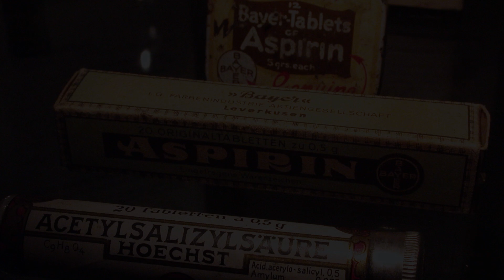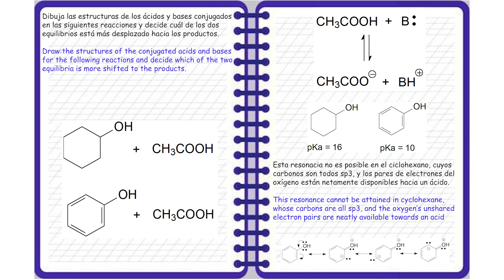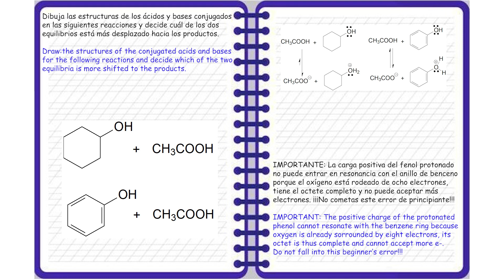Ácidos y Bases conjugados 2: Aprende Química Orgánica conmigo